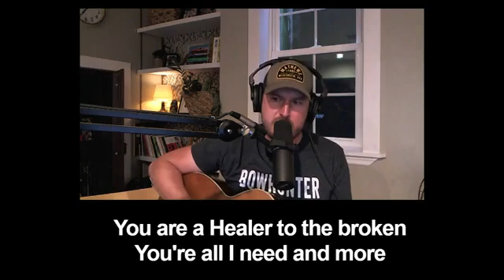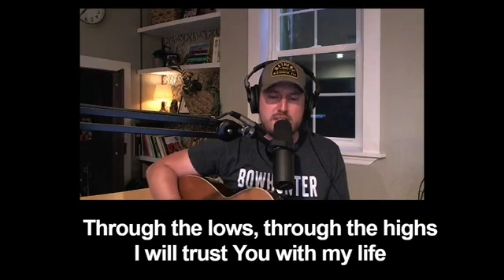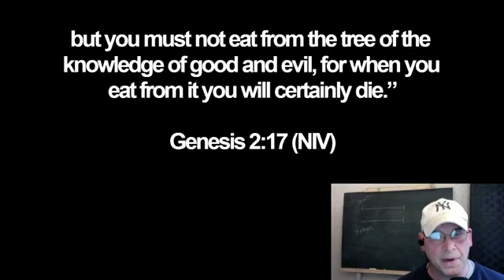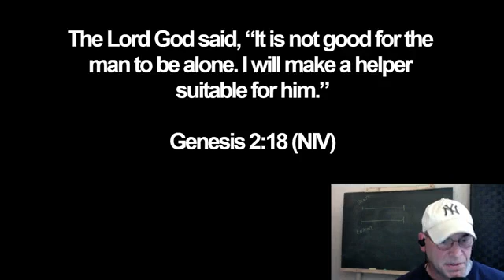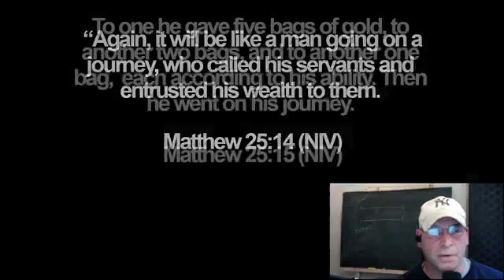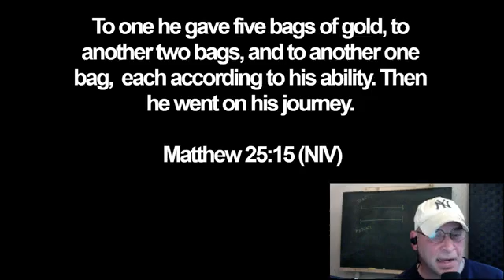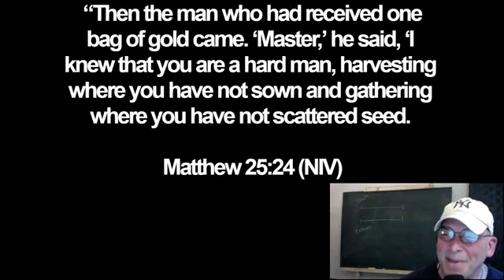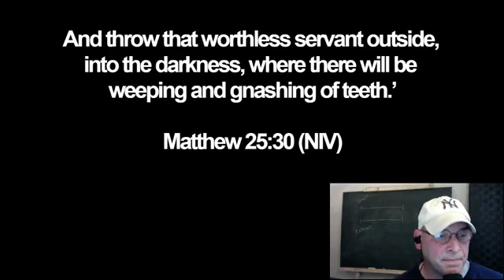4.29.20 | Tunes & Talk